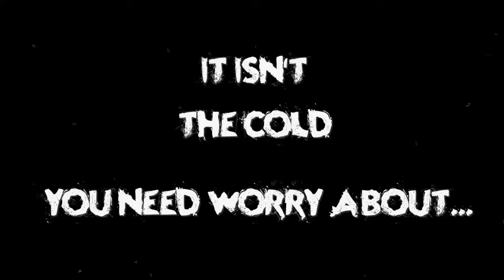'MUTANTS' (2009) Teaser 2.